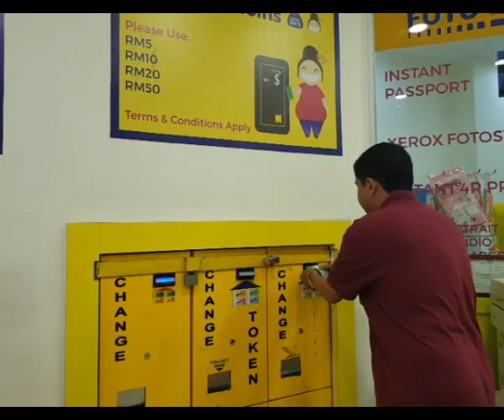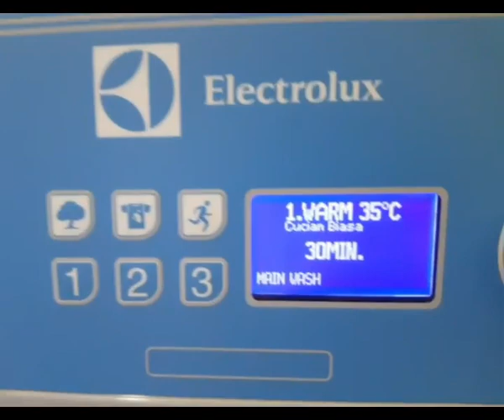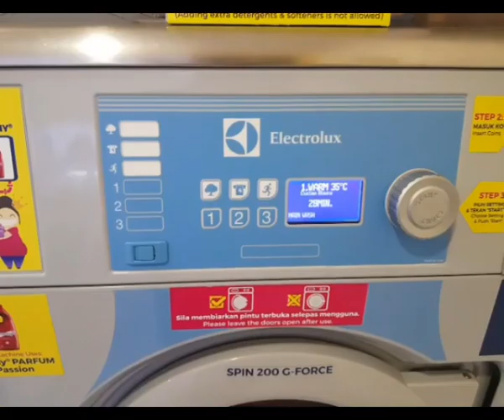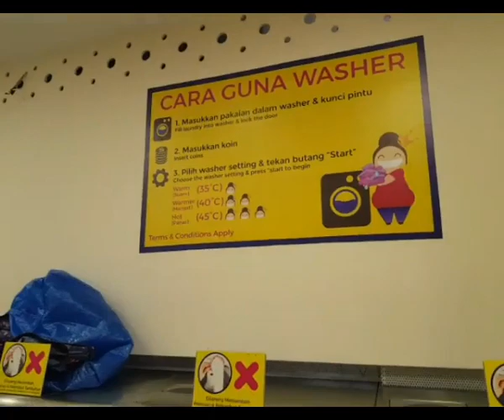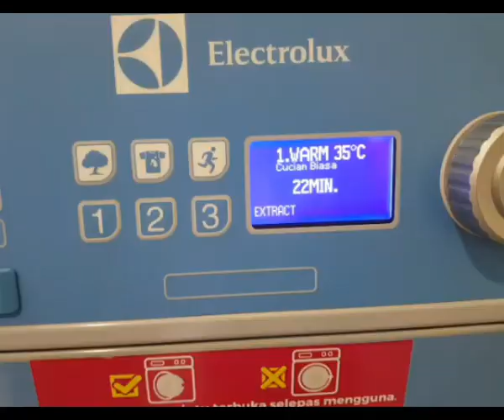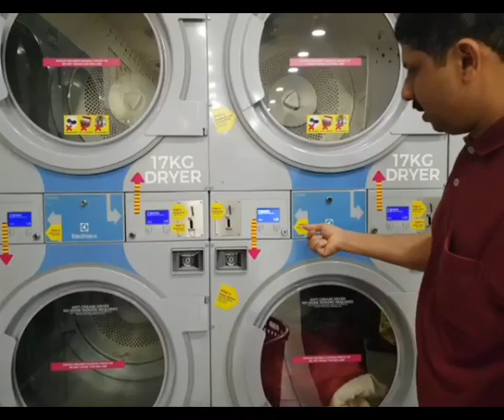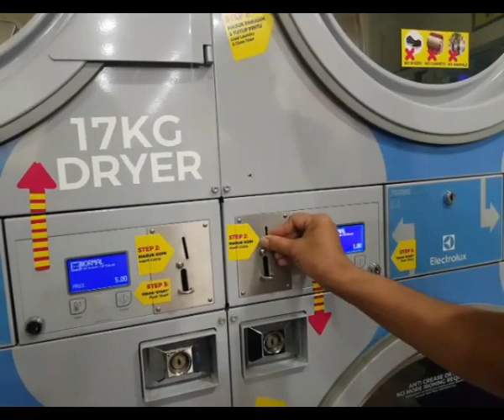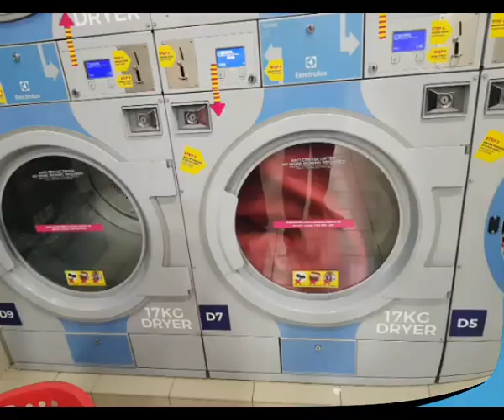Laundry technology in Malaysia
നാട്ടില്‍ തിരിച്ചെത്തുന്ന പ്രവാസികള്‍ക്ക് നാട്ടില്‍ ഒരു വരുമാനമാര്‍ഗം.